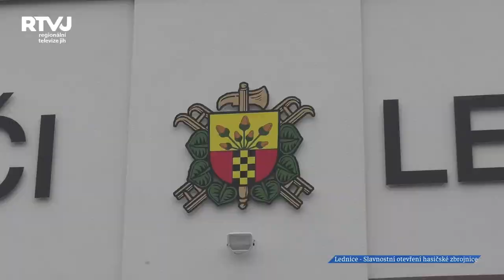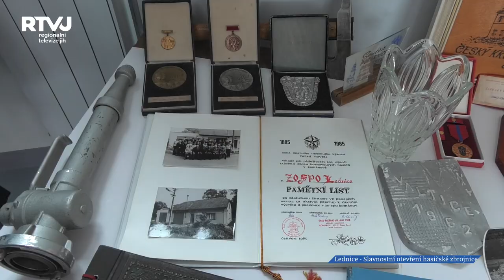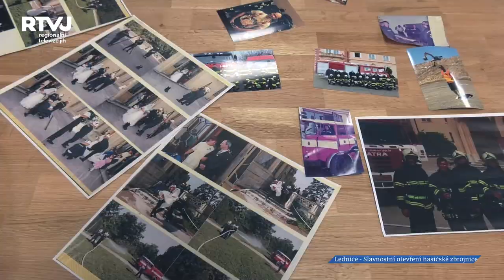Nová hasičská zbrojnice v Lednici byla slavnostně otevřena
14 dobrovolných hasičů z Lednice se dočkalo. V pátek 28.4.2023 byla slavnostně otevřena jejich nová hasičská zbrojnice. Vše proběhlo velmi slavnostně, se slavnostním nástupem, proslovem, přestřižením pásky, a dokonce i s atrakcí pro děti. Celého aktu se zúčastnily významné osobnosti včetně hejtmana Jihomoravského kraje, starosty a místostarostů obce, projektantů, stavitelů a spousty dalších. Velkou zásluhu na tom, že nová stavba hasičské zbrojnice byla dokončena má bývalý pan starosta a nynější místostarosta obce Lednice pan Libor Kabát.